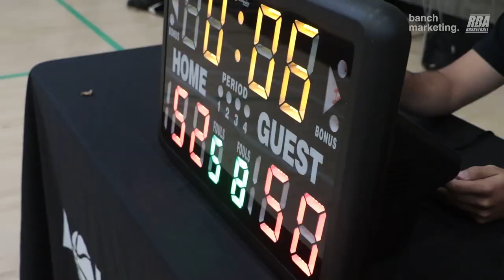2023 Summer FA League - Turtles vs Sharks - Roundball BC Mens Basketball League